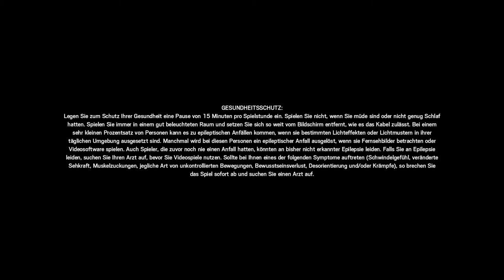I can guess how he got Champion (DDOSing is his secret)